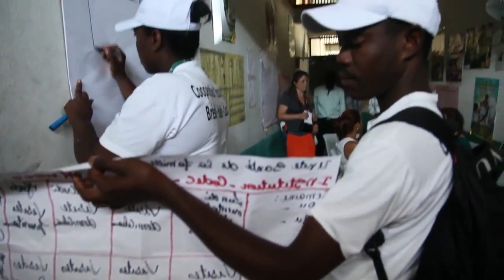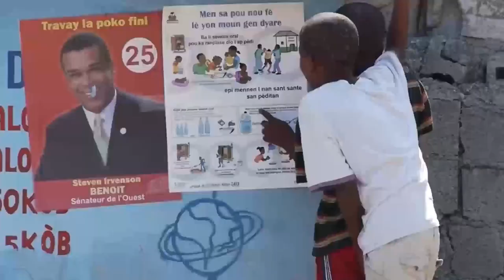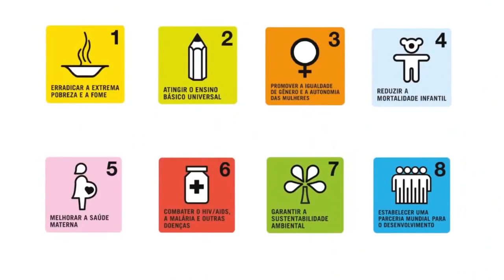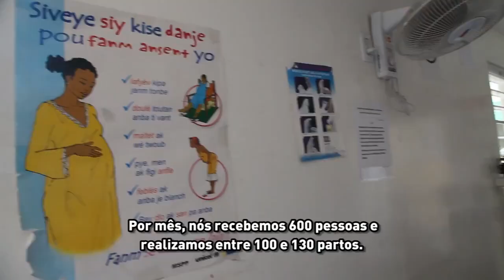Documentário curto mostra como está a saúde no Haiti 5 anos após o terremoto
Com ajuda da ONU e do Brasil, acesso à saúde no Haiti melhora